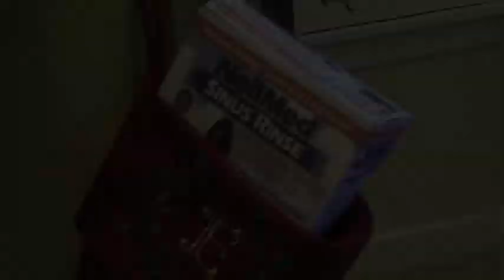Santa Uses NeilMed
A video contest entry submitted by Kayla d'Escoto